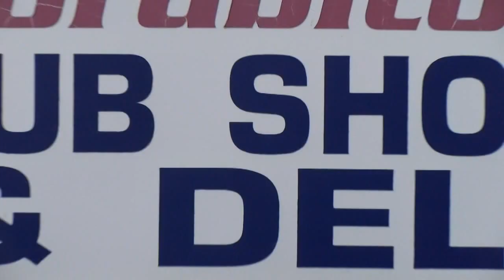Morabito's 9 5 19 Fresh